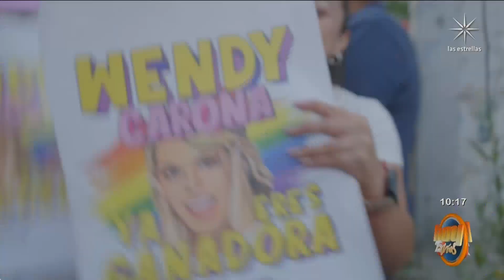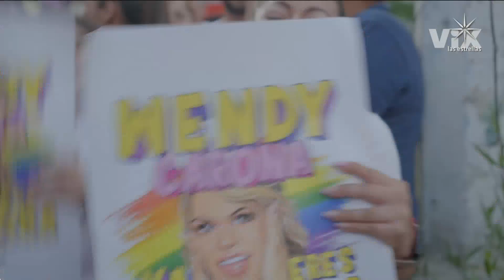Programa HOY 10 de Octubre 2023 Parte 4